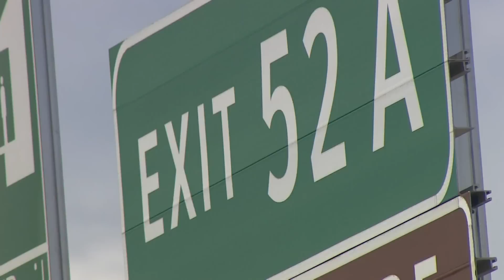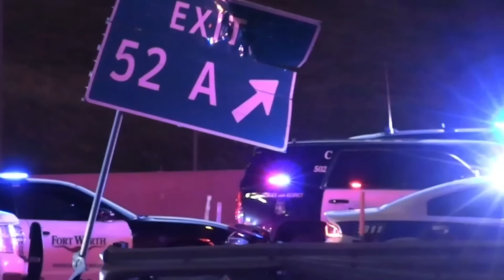Here's what we know | Suspect killed by police after fatally shooting hostage in Fort Worth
Troy police chief said his department got a call after a car was driving erratically on I-35.